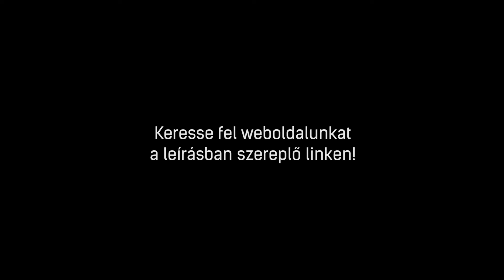BOSCH BCH3P210 | akkumulátoros porszívó bemutató videó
A Bosch BCH3P210 Akkus kézi porszívó 5 év garanciával, megvásárolható a Bosch Online Márkaboltban. További információkért kattintson a következő linkre

A videóban egy 2 in 1 vezeték nélküli, akkumulátoros kézi- és morzsaporszívót mutatunk be. A BOSCH BCH3P210 a maga 3 kg tömegével, és A energiaosztályával a háztartások legnagyobb segítsége lehet.